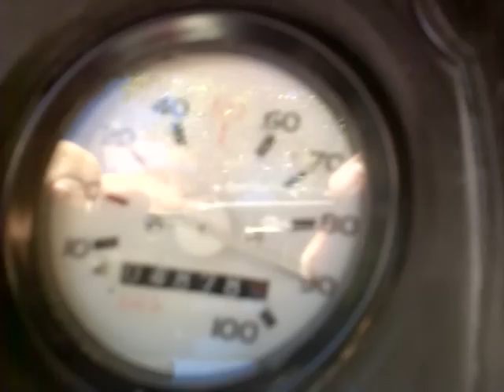Simann 120 km/h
Simson S53 Liguid Cooled Full Tuning(Puleni ,Huba ,Mikni) :P